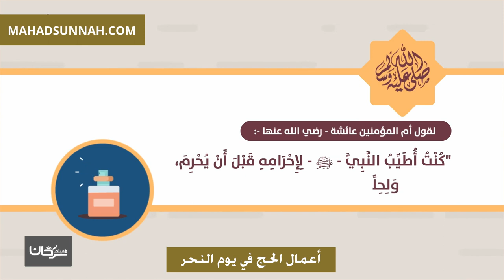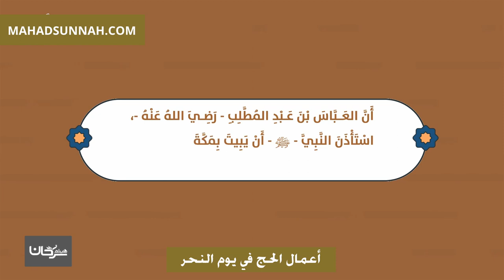أعمال الحج في يوم النحر